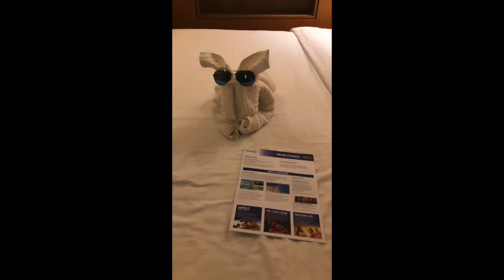Bahamas Paradise Cruise | Grand Classica | Nassau Bahamas Cruise | Sea Lion Encounter | Bahamas VLOG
In this video I take you along with me to the Bahamas. I took a Bahamas Paradise Cruise to Nassau, Bahamas. While cruising the Grand Classica I joined the entertainment team over Super Bowl weekend. While I was in the Bahamas I booked the Sea Lion Encounter.